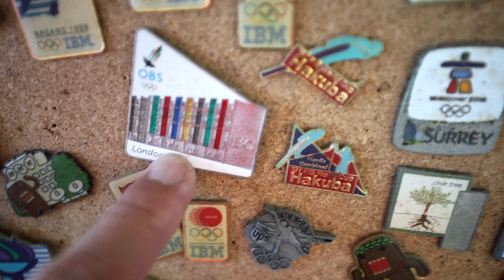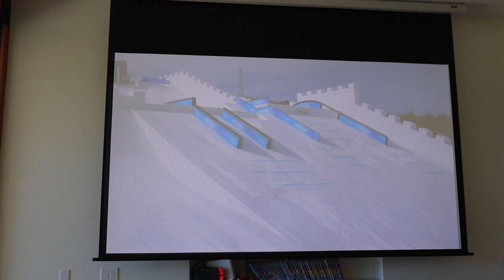日本一オリンピックで働いた男!?おススメ 世界で働くための心得2つ 2022年版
四半世紀オリンピックのIT・国際映像を微力ながら支えてきました。1998年長野五輪から2021年東京五輪まで12大会全て現地に赴き働いてきました。

本業は不動産です。